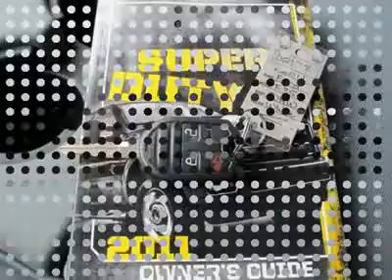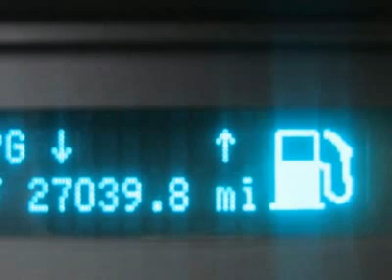2011 FORD SUPER DUTY F-350 DRW Cleveland, GA P6854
2011 FORD SUPER DUTY F-350 DRW Cleveland, GA
Stock# P6854

You'll love this 2011 Ford Super Duty F-350 DRW. This is a car you'll want to take home. With 27039 miles, it features Automatic transmission and an exterior color of Oxford White. Call us and be the first to open the car door today!